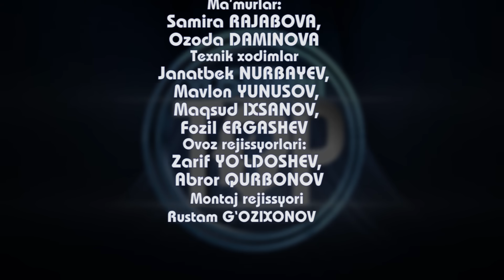Yoshimni TOP 8-son | Ёшимни ТОП 8-сон